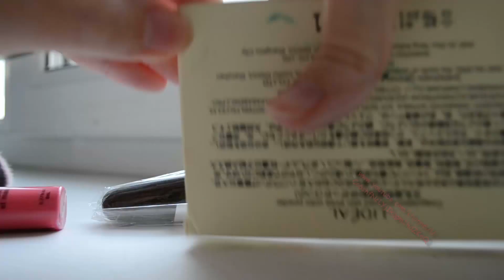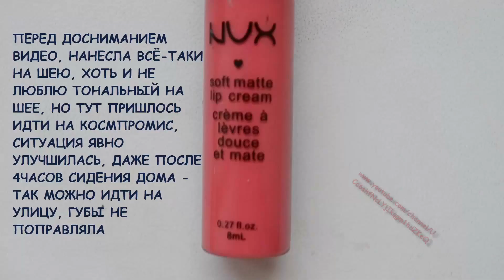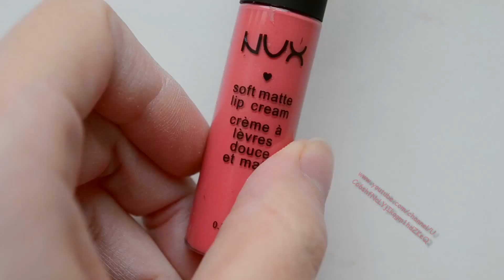ТЕСТ НОВОГО ТОНАЛЬНИКА И МАТОВОЙ ПОМАДЫ ОТ NUX. Косметика с Aliexpress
Поддержать меня на ТЕСТ НОВОГО ТОНАЛЬНИКА И МАТОВОЙ ПОМАДЫ ОТ NUX. Косметика с Aliexpress. Тональный крем
Помада матовая NUX Кисть с дерев. ручкой Пудра 3 цвета Бьюти-блендер ТЕСТ НОВОГО ТОНАЛЬНИКА И МАТОВОЙ ПОМАДЫ ОТ NUX.